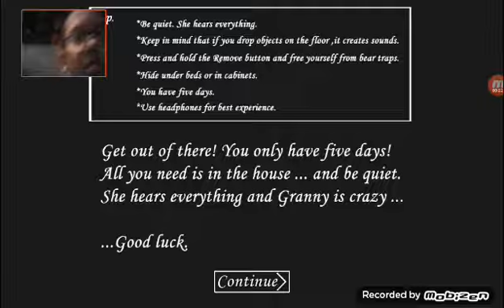Horror granni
Es prohibido por